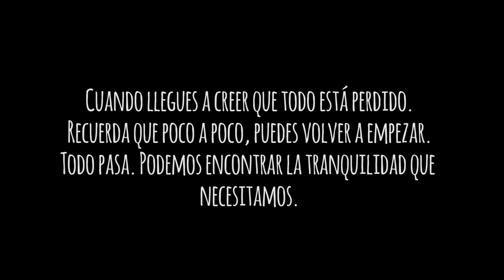Ahora - Martín Correa | Wankara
El arte tiene el poder de transformar. 🌤️💃🏼🌊

"Así que a quitarnos los prejuicios y a bailar con todo el sabor del alma, que vida hay una sola y la cumbia es para siempre"
¡Les dejamos con el último video del año❗

🎶Canción: Ahora
👽Artista: @martin.correa.musica
🎥Video: @luizariam
💃Coreografía: @kira.cl
Producción y bailarinas: @pam.benites y @kira.cl

Agradecimientos:
Edwin Bautista

Recuerden que todo mal momento, pasa; solo hay que tener mucha paciencia. De cada situación no muy buena, se rescata algún aprendizaje. ❤️